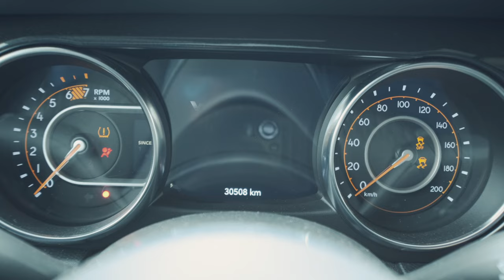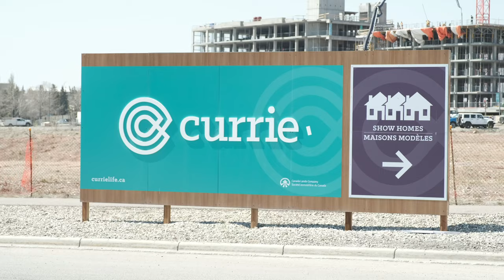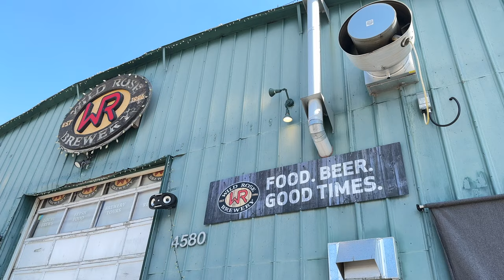History and modernity in this forgotten pocket of INNER CITY CALGARY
Canada’s historical military past meets this growing “pocket community” in INNER CITY CALGARY 🌆

What do you get when you take an old Canadian Armed Forces Base and marry it with a vision for a new community in Calgary?

The community of Currie…formerly know as Currie Barracks after the renowned General, Arthur Currie. And what a community this is turning out to be!!. The developers have retained some of the historical buildings, and paid homage to its storied past. Evidence of this can be found throughout the community.

And while it has retained its historical ties, the vision for Currie is moving forward and creating a place that families, singles, and retirees want to live.

Join us for this edition of Realtors in Rides Talking Real Estate as we explore the community of Currie 🏡
00:00 Introduction
00:32 Community Intro
00:51 Military History
01:17 Location / Parks / Amenities / Paths
02:04 Home Styles
02:34 Sense of Community / Schools
02:58 A Few Cons
03:26 Commute
03:40 Home Prices
04:23 Final thoughts?

Want to see if the community of Currie is for you? Reach out below👇
Mason Lindquist / eXp Realty / Greater YYC Group

Or DM me, let’s connect for a face to face Zoom call!!

Renée Netzel / eXp Realty / Greater YYC Group

If you are just discovering Calgary Life and want to know more about living here 🏠, real estate, city amenities, surrounding areas, and all that goes with Calgary Life subscribe to our channel, and turn on that bell notification to be notified when we launch new videos about Calgary!

And remember, if you are looking to buy, sell, or invest in Calgary real estate drop us a DM, call📱or email 📧us to discuss your needs…we’re here to help. We’ve worked with people from all over Canada relocating to the Calgary area. And if you’re an investor, we’ve worked with hundreds from coast to coast 🙂